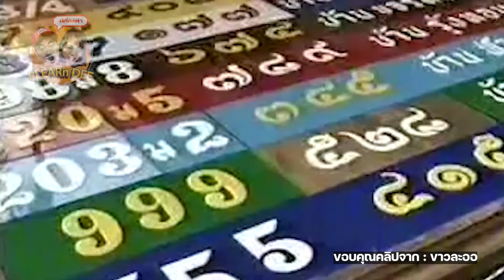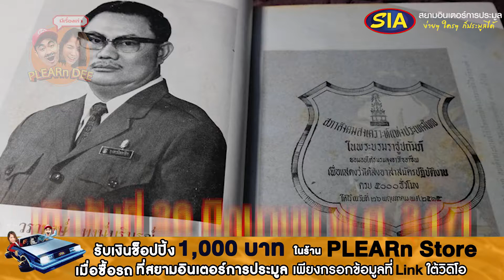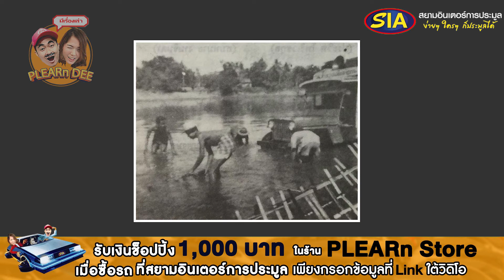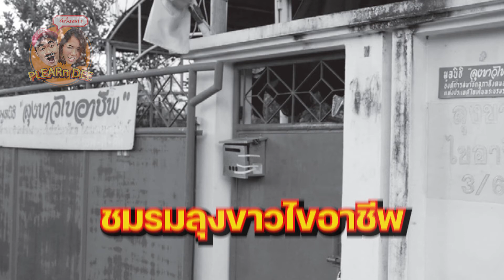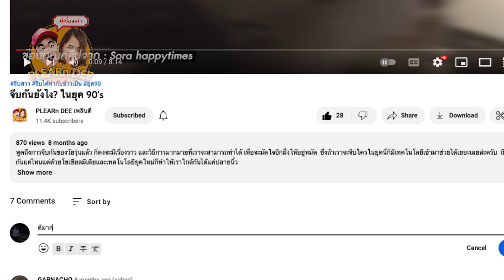ย้อนตำนาน ลุงขาวไขอาชีพ ที่พึ่งคนยาก ผู้ให้อาชีพคนนับล้าน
ในปัจจุบัน หากเราต้องการจะศึกษาเรื่องอะไรสักอย่าง หลายๆคนก็น่าจะเลือกใช้สื่อออนไลน์เข้ามาเป็นตัวช่วยนะครับ เพราะมันทั้งสะดวก รวดเร็ว และมีตัวเลือกที่หลากหลายให้เราได้ศึกษาหาความรู้ แต่ว่าในสมัยก่อน ในสมัยที่เทคโนโลยียังไม่ล้ำยุคเหมือนทุกวันนี้ ในพื้นที่ต่างจังหวัด ก็ยังไม่มีแหล่งความรู้มากพอให้ได้ศึกษากัน แล้วเขาศึกษากันจากไหนล่ะ?

ซึ่งถ้าหากย้อนกลับไปเมื่อเกือบ 60 ปีที่แล้ว ในประเทศไทย ถ้าใครพอจำได้ ก็จะมีคุณลุงท่านหนึ่ง ที่ลุกขึ้นมาสอนอาชีพให้ประชาชนแบบฟรีๆ เพื่อให้ประชาชนได้มีความรู้ และนำไปใช้เลี้ยงชีพของตนเองได้ ซึ่งคุณลุงท่านนั้น ก็คือ ลุงขาวไขอาชีพ นั่นเองครับและวันนี้เพลินดีมีเรื่องเล่า จะพาทุกท่านไปทำความรู้จักกับลุงขาวไขอาชีพกันครับ ว่าลุงขาวเป็นใคร แล้วทำไมเขาถึงเลือกที่จะมอบความรู้ให้กับประชาชนแบบฟรีๆ ถ้าพร้อมแล้ว ไปฟังกันเลยครับ

พิเศษ รับเงินช๊อปปิ้งทันที 1,000 บาท ในร้าน เพลินดี STORE โกดังโมเดล เมื่อคุณซื้อรถ
ที่สยามอินเตอร์การประมูล เพียงแค่กรอกข้อมูลที่ Link นี้